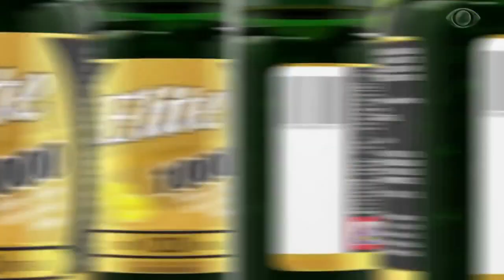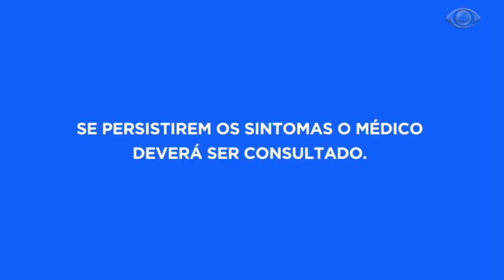BRASIL URGENTE BAHIA | 05/12/2018 BLOCO 01